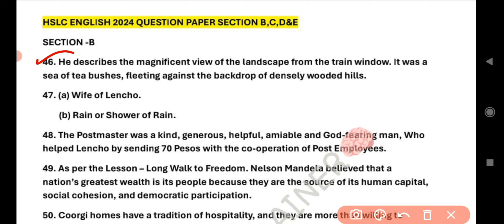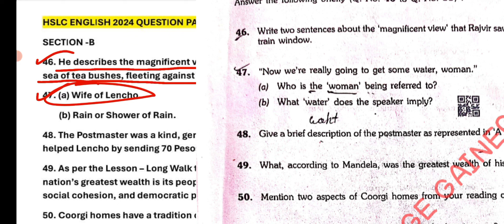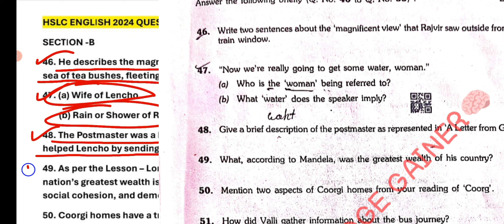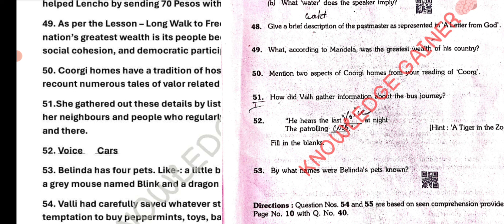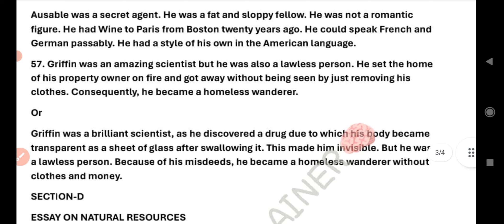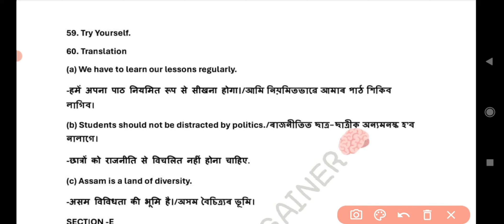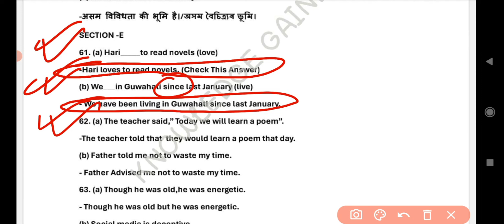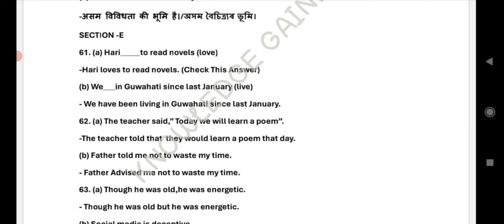HSLC 2024 | English Fully Solved Paper by Knowledge Gainer Section B,C,D & E